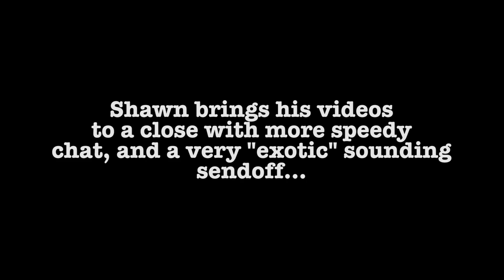"ROAST" of CoolDuder, FlickPick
I wanted to let both Colluder and WetMovie1 that I am a fan, and wanted to congratulate them on their great job with personal goals. I haven't used much of my stand up prowess on this channel, so here is some.

I mean no ill feelings whatsoever, I'm a big fan and wanted to have some fun, and say hi my own way.